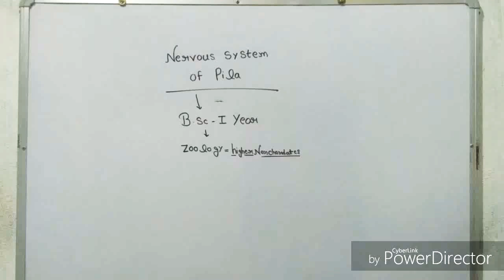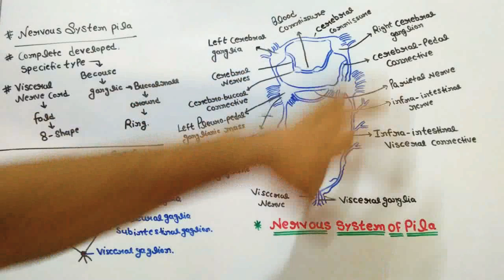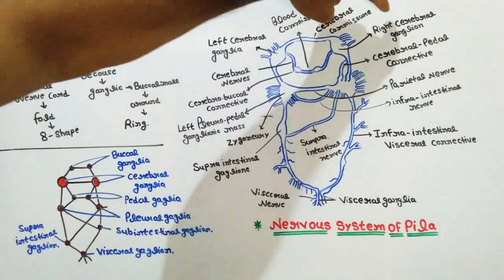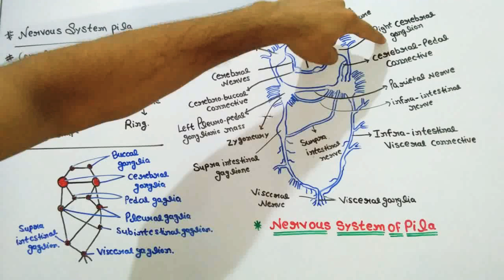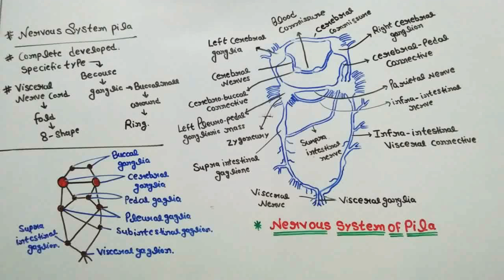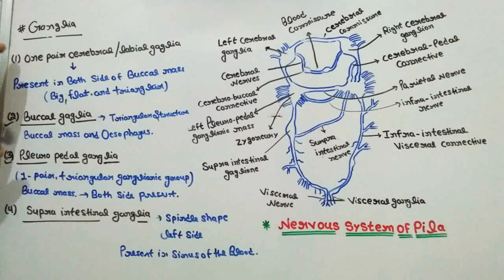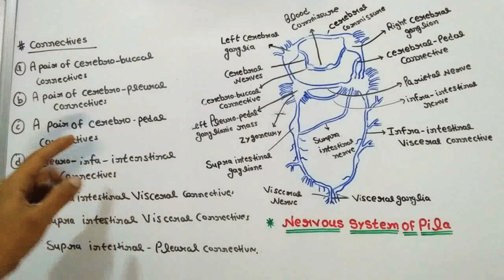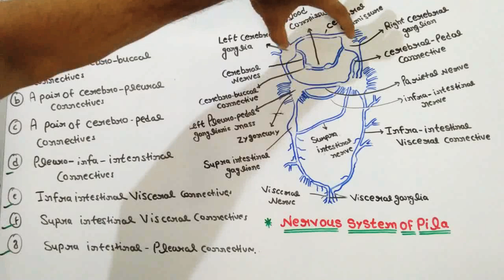Nervous system of pila